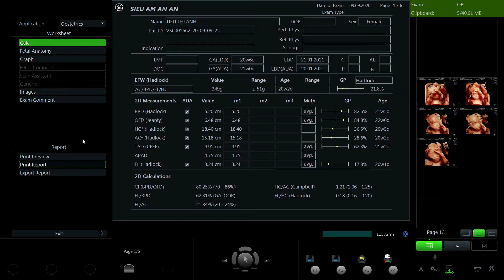TIÊU THỊ ÁNH 1991